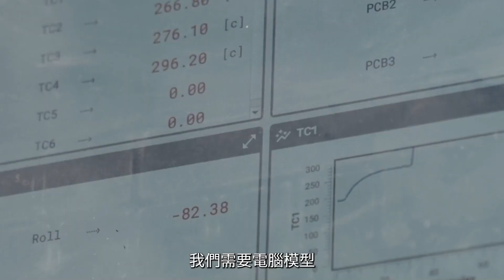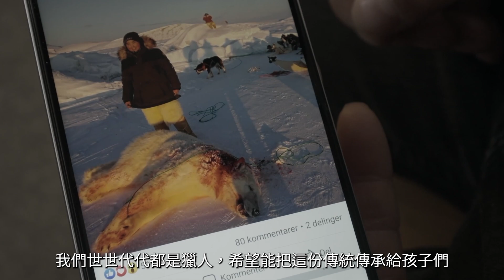《冰的顏色 The Color of Ice》5分鐘精華版 繁體中文字幕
在格陵蘭北部，冰層正以驚人的速度變化。《冰的顏色》紀錄片跟隨兩位科學家測試新型的冰層鑽探設備，以及一位獵人在逐年改變的冰原地貌上不斷地尋找新路徑。當古老的海冰雪橇路線變得不再可靠，一系列的科學探測又充滿著未知與挫折，他們一行人在冰原上的新十字路口相遇與鼓勵。
科學家William與Christopher帶著突破性的"Hot Rod"鑽探器，試圖從冰層深處解鎖預測海平面上升的關鍵數據。同時，當地獵人Olennguaq一生都在這片冰原上航行，卻發現他熟悉的路線如今已成開闊水域。透過震撼人心的影像，影片傳達強烈訊息：我們每一位即是通往永續未來的一塊拼圖，科學家和獵人共同呼籲個人、政府和社會在為時已晚前，積極應對迫在眉睫的氣候危機。

In northern Greenland, the ice sheet is changing at an alarming rate. The documentary "The Color of Ice" follows two scientists testing new ice drilling equipment, and a hunter continuously searching for new paths on the annually changing ice landscape. As ancient sea ice sled routes become unreliable, and a series of scientific explorations are filled with unknowns and setbacks, this group meets and encourages each other at a new crossroads on the ice sheet.
Scientists William and Christopher, equipped with the breakthrough "Hot Rod" drill, attempt to unlock key data from deep within the ice to predict sea level rise. Meanwhile, Inuit hunter Olennguaq, who has navigated this ice sheet throughout his life, discovers that his familiar routes have now become open waters. Through stunning imagery, the film conveys a powerful message: each of us is a piece of the puzzle leading to a sustainable future, as scientists and hunters jointly call on individuals, governments, and society to actively address the imminent climate crisis before it's too late.

Anders Graver
Humbug Film
Underground Channel
William Colgan